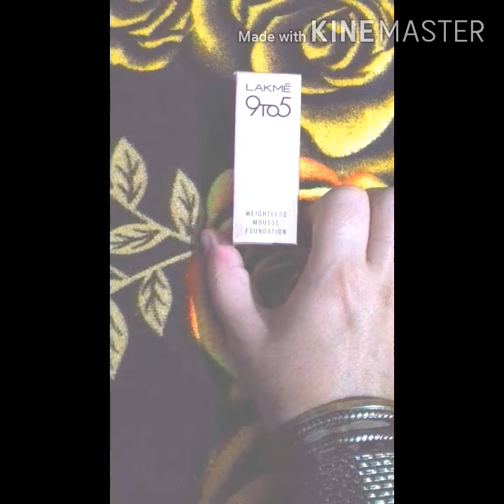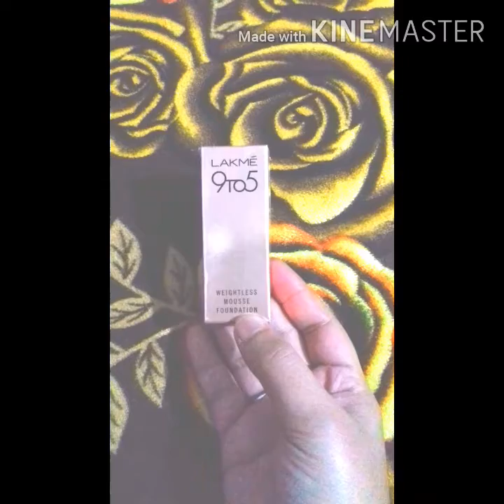Lakme 9 to 5 weightless mousse foundation review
Assalamualikum friendsAj ki is video me main batane wali hu apko lakme 9 to 5 weightless mousse foundation ke bare me ye mera khud ka experience he 8s product e sath jo aj me share apse ager ap is product ko use arna chahte he to ap isko patch test karke use kar sakte he ager pasand aye to meri video ko like kare comments kare or mere channel ko subscribe kare taki age bhi apko new video ka notification milta rahe or apna khayal rakhe bohot sara take care
Lakme 9 to 5 weightless mousse foundation
My personal experience with this product